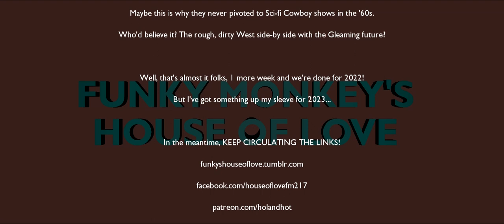House of Love: Cowboys and Aliens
The Wild West was never this wild! Our Humble Host discovers this cowboy film with a difference from 2011, Where an outlaw with a Mysterious metal thing on his arm could be the only one to save the entire world from Extra-terrestrial interference!